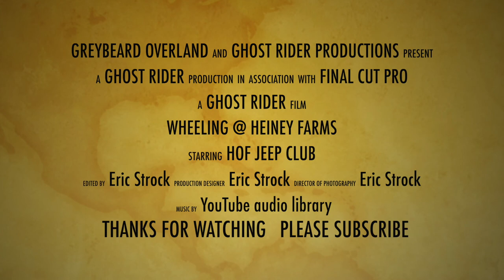Wheeling at Heiney Farms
When the JEEP family gets together a fun time is had by all! Come along for the ride and see the shenanigans that we get into. This video was shot on location at Heiney Farms which is a private off road park in South East Ohio.
This video condenses a full day of fun into the next 22 minutes. So grab a drink, sit back, relax, and enjoy the show!